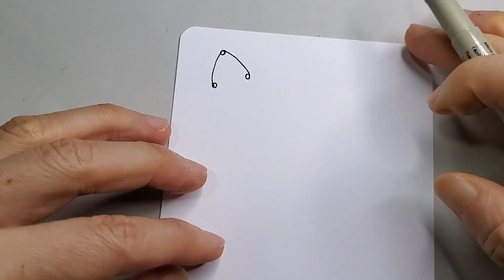Drawing Zentangle – STERON